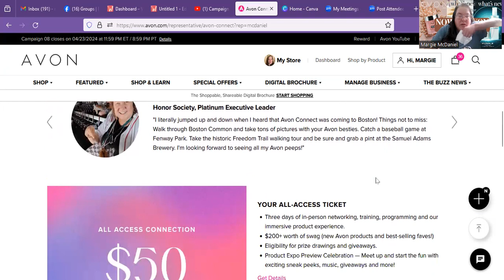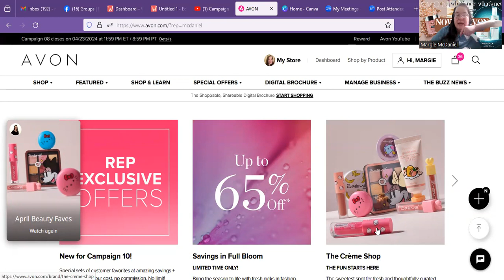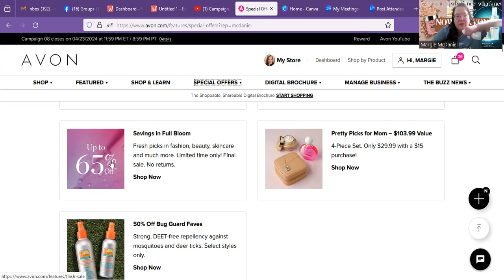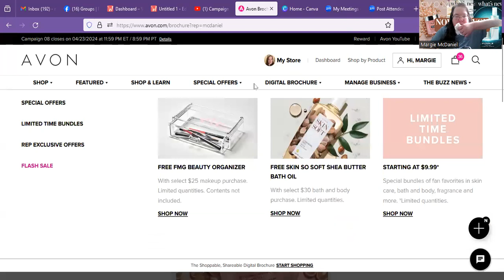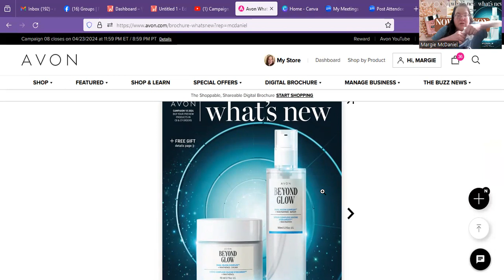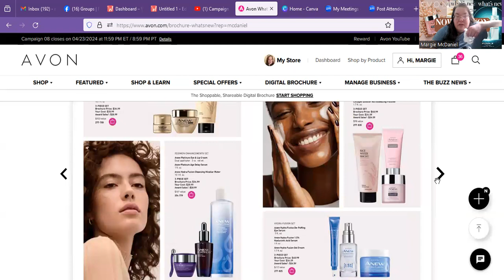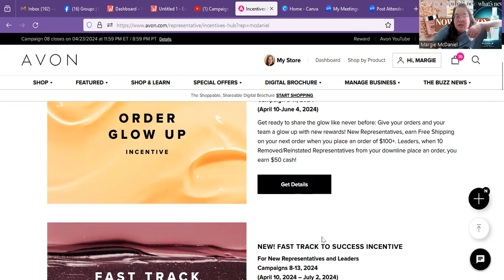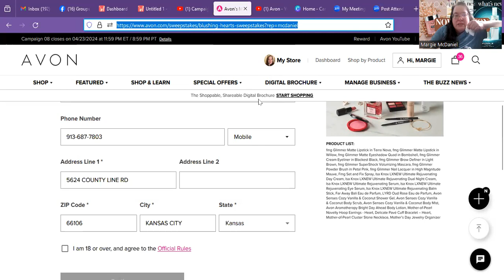Avon Campaign 8 Highlights & C10 Sneak Peek: Let's Dive In!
Hey there, team! Ignore my sniffles & cough; I've got a cold, but the show must go on! Get ready to dive into all the excitement with our latest video!
I'm recapping the highlights of Campaign 8, sprinkled with a dash of fun with The Creme Shop launch and packed with essential resources.
Plus, an exclusive sneak peek at what's coming in Campaign 10! From incentives to new products, we've got it all covered. Let's explore, learn, and make the most of our Avon journey together! 🎉💼 🎉💄

💄Work It Your Way with Avon: Earn Money, Be Your Own Boss, and Live Your Best Life!
Become an Avon Influencer: Empower Others, Transform Lives, and Create a Thriving Business Empire!
Discover Your Inner Personal Shopper with Avon Products - Your Gateway to Style, Beauty, and Confidence.
Click “I’m In! “ to Join